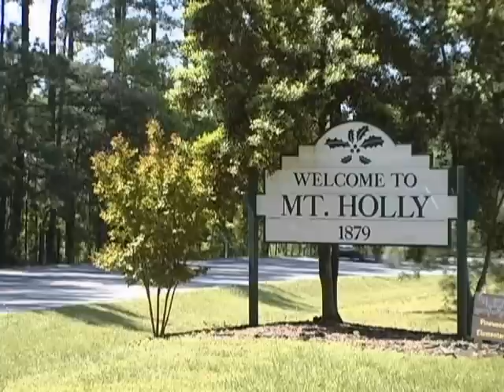City of Mount Holly, NC Featured on Today in America TV with Terry Bradshaw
Today in America TV with Terry Bradshaw spans the country to bring the best in America series to the audience.